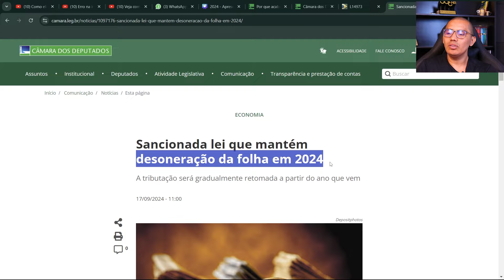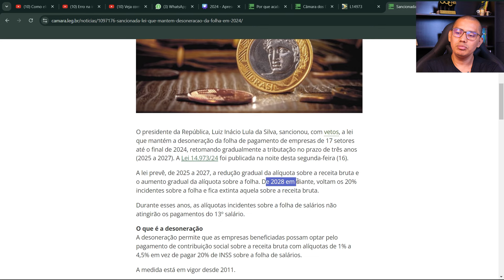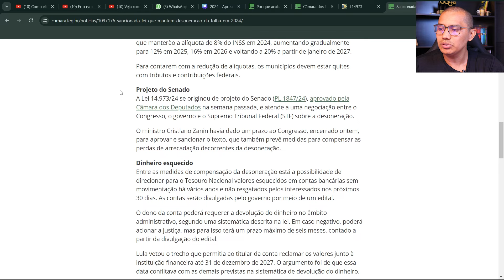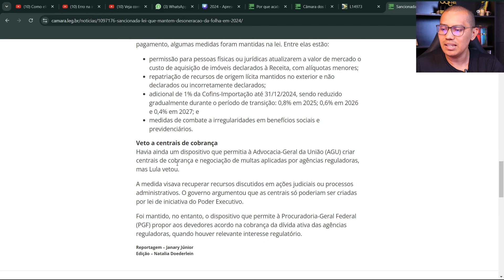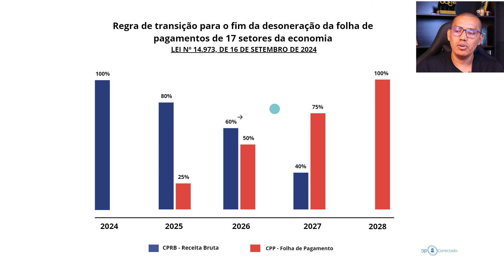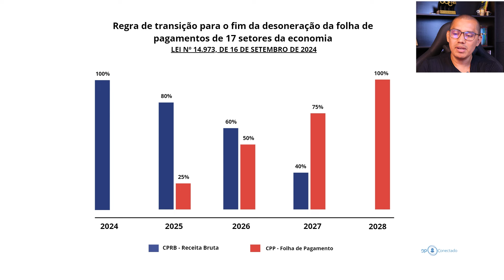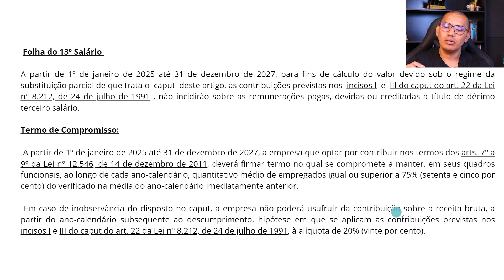FIM DA DESONERAÇÃO DA FOLHA EM 2024| SAIBA MAIS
Foi sancionada a lei que mantém a desoneração da folha de pagamento de empresas de 17 setores até o final de 2024, retomando gradualmente a tributação no prazo de três anos (2025 a 2027).

A Lei 14.973/24 foi publicada no dia 16 de setembro de 2024 .

A lei prevê, de 2025 a 2027, a redução gradual da alíquota sobre a receita bruta e o aumento gradual da alíquota sobre a folha. De 2028 em diante, voltam os 20% incidentes sobre a folha e fica extinta aquela sobre a receita bruta.

Durante esses anos, as alíquotas incidentes sobre a folha de salários não atingirão os pagamentos do 13º salário.